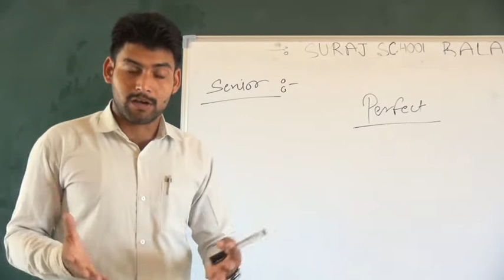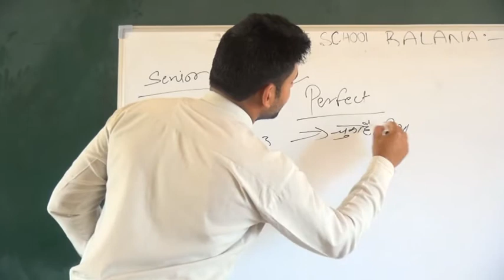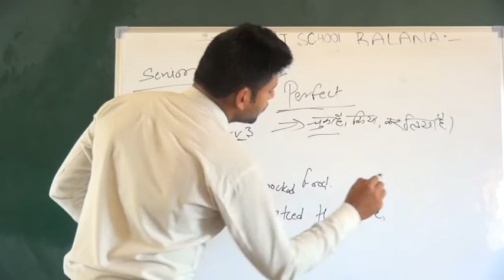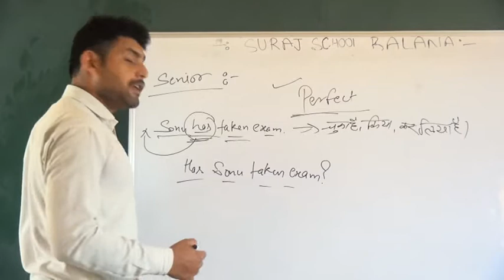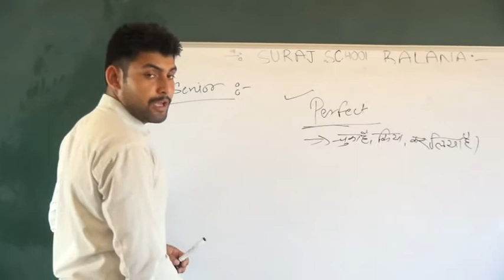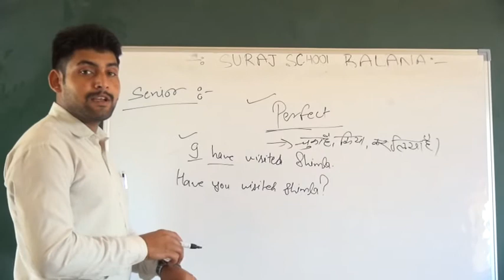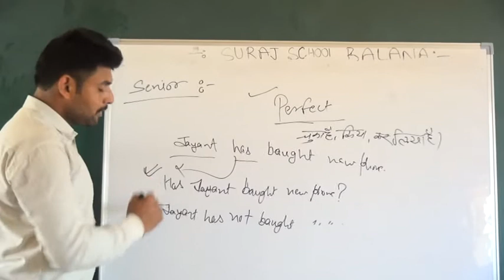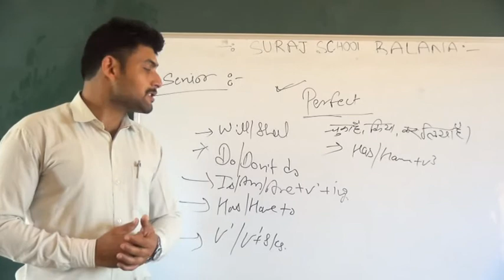9th 12th English Language Class Lecture 10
Suraj School Balana Live Classes of 9th to 12th Class English Language Subject Lecture 10